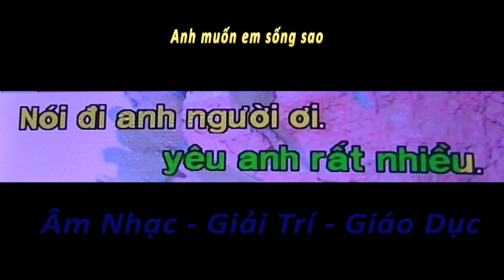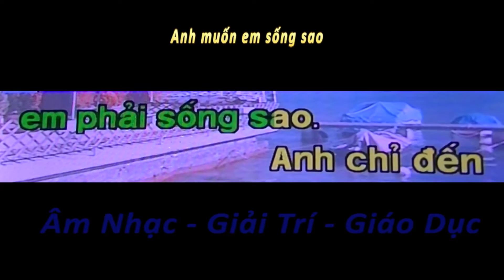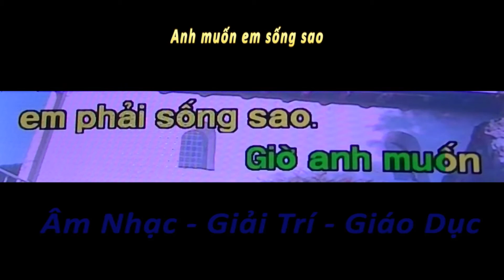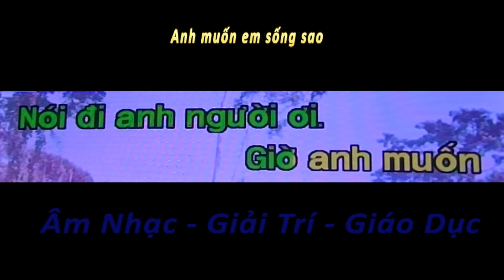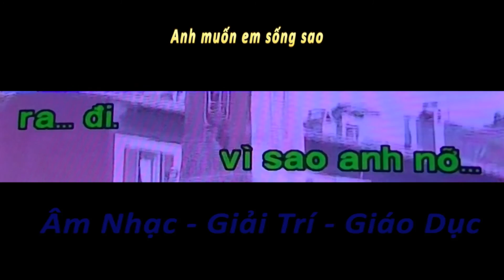Anh muốn em sống sao - karaoke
Từ sâu trong đôi mắt này, anh hờ hững ko như bao ngày
Phải chăng nơi chốn đây, để anh vội đến và rồi vội đi?
Phải chi anh thấu hiểu, rằng em đã yêu anh rất nhiều?
Nói đi anh người ơi giờ anh muốn em phải sống sao!
Hạnh phúc đâu dễ kiếm tìm, em vẫn đứng đây chờ anh đi tìm
Lúc anh ko còn ai hết, hãy ở yên em sẽ đi kiếm
Bởi em yêu người vô cớ, vì đã lỡ nhận hết đau buồn
Anh chỉ đến bên em lúc buồn, vậy những ngày vui anh về nơi đâu?
Anh chỉ đến bên em lúc say, vì hết say anh đâu ở đây...
Anh là ai đi qua chốn này?... còn em là ai trong cuộc đời anh đây?
Nói đi anh người ơi vì sao anh nỡ yêu em như vậy!!!

Nói đi anh người ơi vì sao anh nỡ xa lìa.
Bảo Anh
Chi Dân